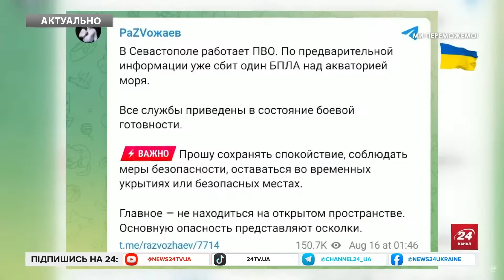Сильні ВИБУХИ розбудили Крим! Влада ТЕРМІНОВО ПЕРЕКРИЛА міст / Валить "Густий дим" на КІЛОМЕТРИ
Росія ввечері 15 серпня знову запускала на нашу країну "Шахеди". В частині областей України оголошували через це повітряну тривогу. Зокрема, вибухи було чутно і в Києві. Втім, неспокійно було і самим окупантам – Крим уночі 16 серпня зазнав повітряної атаки. Про це свідчать численні повідомлення місцевих спільнот та російської так званої "влади". У той чи інший спосіб гучно було в Севастополі, Сімферополі, Феодосії, Керчі та в інших локаціях. Місцеві губернатори стверджували, нібито “працює ППО”. Найгучніше було в районі паромної переправи біля Кримського мосту – місцеві жителі повідомляли, що звідти валить “густий дим”.